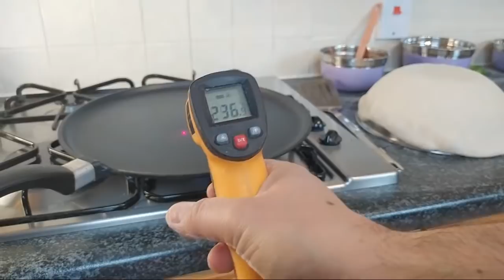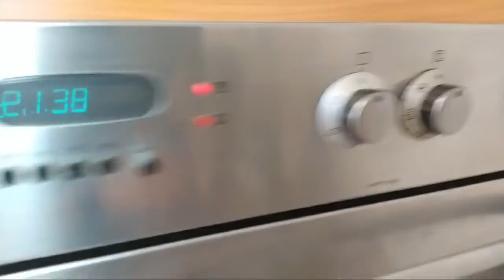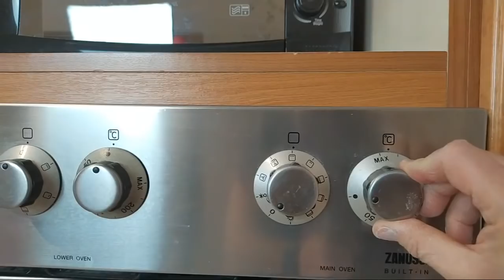🔴 Come Fare La Pizza In Casa Come In Pizzeria🔴 Cottura col Metodo Combo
💥Cosa ho usato nel video 💥
Cassetta portaimpasto con coperchio
Spatola per impasto
Pala di legno per forno
Palino per girare la pizza
Forno Ooni Koda (Amazon)
Forno Ooni Koda (Store ufficiale)
Forno Roccbox
Roland GO:LIVECAST
DJI Osmo Mobile 3
Luce ad anello
Xiaomi MI 9T per le riprese
Live del 15/3/2020 In questa diretta ho mostrato due esempi di pizza cotte col metodo combo padella e grill. Ho cotto una pizza margherita e una pizza con la Nutella. Coadiuvato dall'assistente Alice, abbiamo risposto alle vostre domande.